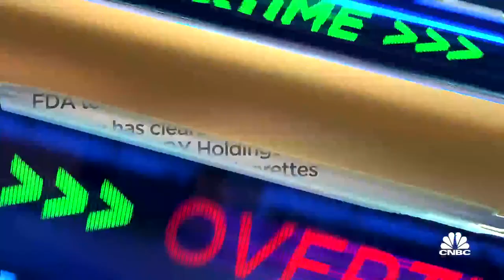Altria shares drop on potential FDA ban of Juul e-cigarettes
Vivien Azer, sr. research analyst who covers Altria for Cowen, joins 'Closing Bell: Overtime' to discuss the FDA announcement that it plans to ban Juul e-cigarettes. Altria owns 35% of Juul.